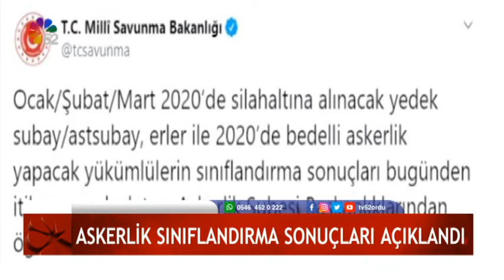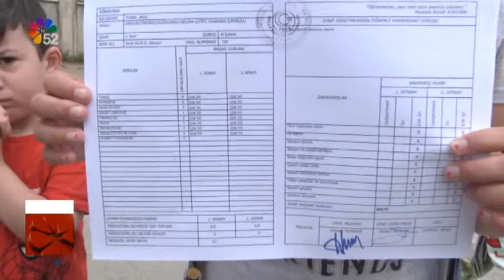24/01/2020 ANA HABER